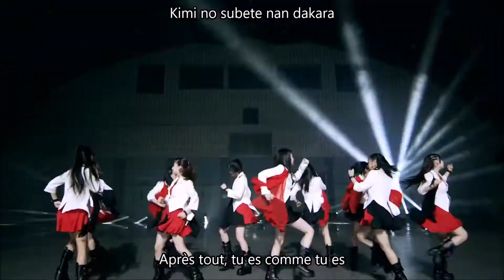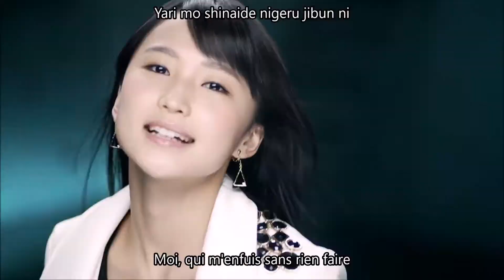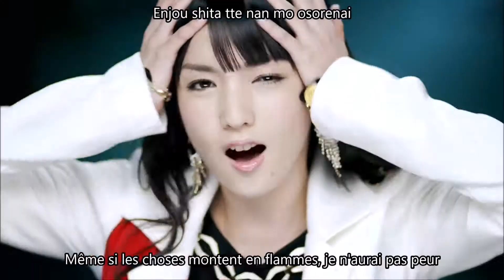Morning Musume'14 - TIKI BUN Vostfr + Romaji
TIKI BUN de Morning Musume'14

Membres du groupe :

- Sayumi Michishige (Leader, 6ème génération)

- Mizuki Fukumura (Sous-leader, 9ème génération)
- Erina Ikuta (9ème génération)
- Riho Sayashi (9ème génération)
- Kanon Suzuki (9ème génération)

- Haruna Iikubo (Sous-leader, 10ème génération)
- Ayumi Ishida (10ème génération)
- Masaki Sato (10ème génération)
- Haruka Kudo (10ème génération)

- Sakura Oda (11ème génération)

Sur la miniature : Sakura, Haruka et Haruna